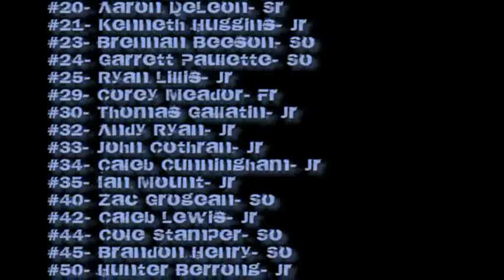PCA Home Games Football Season (:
I made this video to tribute my school's State Championship-winning football team! It took me a few months to edit and put this video together, but it is finally done in time for the Athletic Banquet. (: I hope they enjoy this video and i do own all the footage in this video. Feel free to critique the editing, etc.